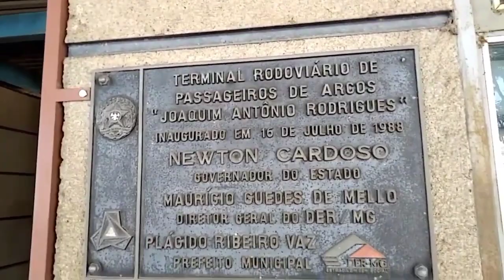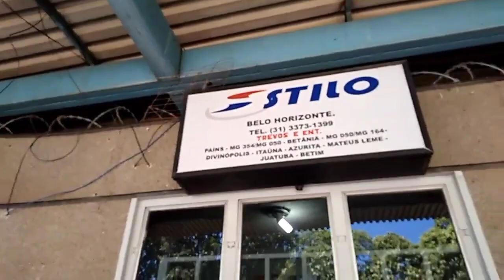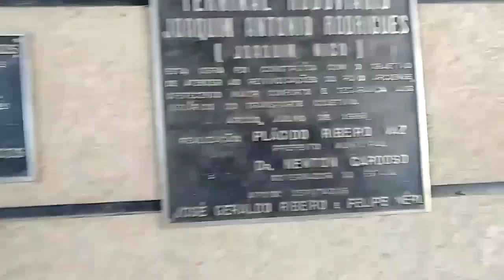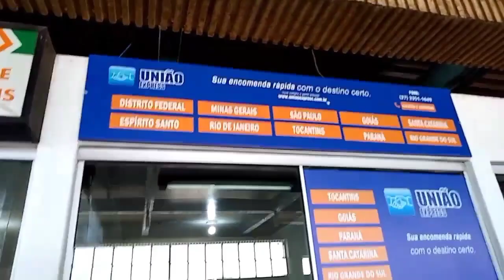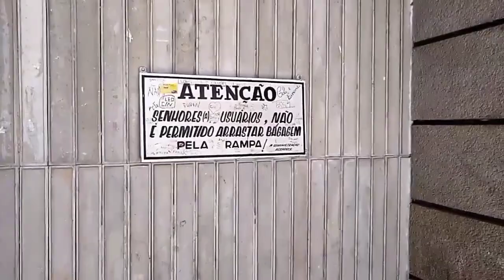RODOVIÁRIA ARCOS MG capital calcário.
RODOVIÁRIA ARCOS MG capital calcário#rodoviasbrasileiras